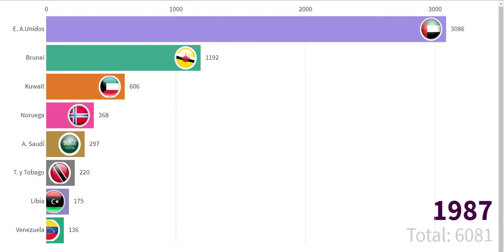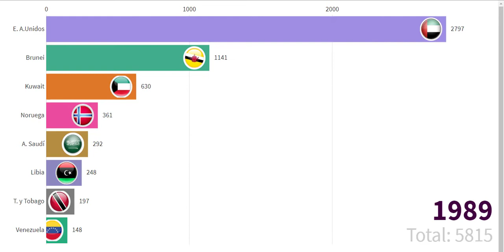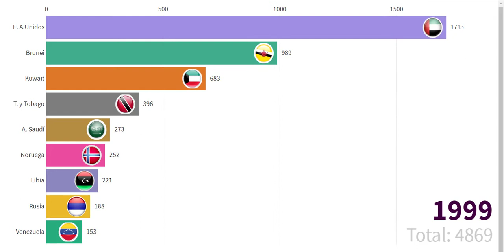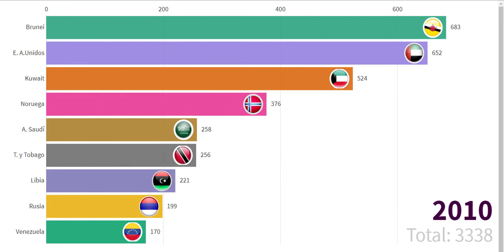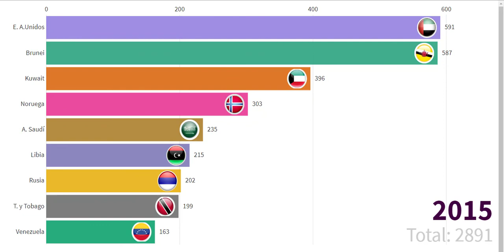💥GAS NATURAL🔥│10 países con mayores reservas probadas [POR PERSONA].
10 países con mayores reservas de gas natural en el mundo por persona. Es una estimación hecha hasta 2016 por la compañía petrolera BP.

El gas natural es un hidrocarburo, mezcla de gases ligeros. Entre su composición se encuentra principalmente el metano, aunque también el dióxido de carbono y el nitrógeno, entre otros.
Las mayores reservas de gas natural se encuentran en Oriente Medio, que abarca hasta un 43% del total mundial.